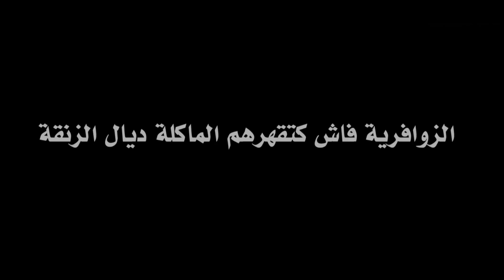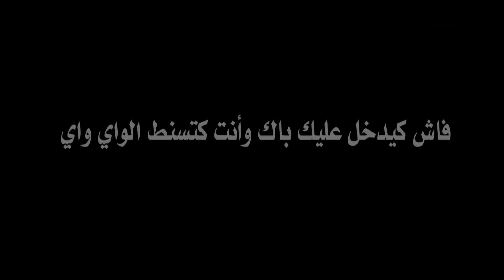تجميع فاينات - البنت الهندية صاحبة اجمل غمزه الى جننت العالم